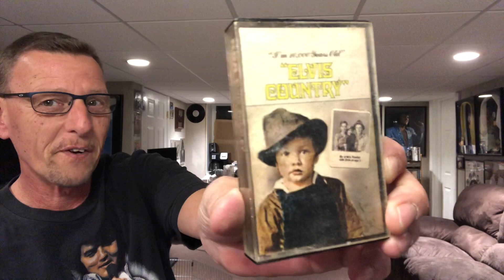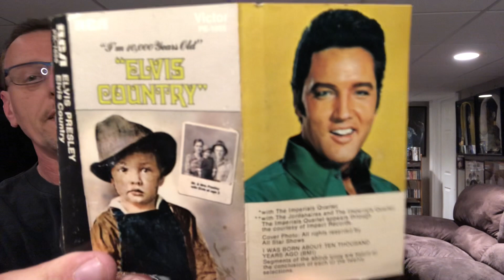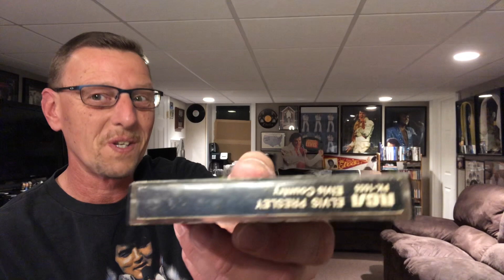Let’s Play A 50 Year Old 1971 RCA Elvis Country Cassette…Will It Work? 🤔 The King’s Court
Leave a comment before watching with your prediction on if you think the cassette will play, not play, or SNAP/BREAK. 👍✌️